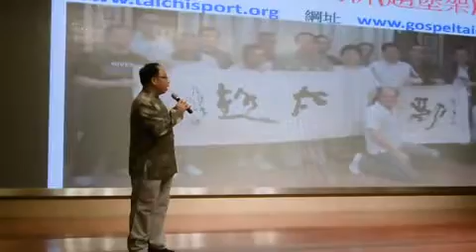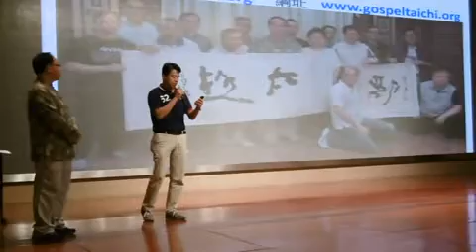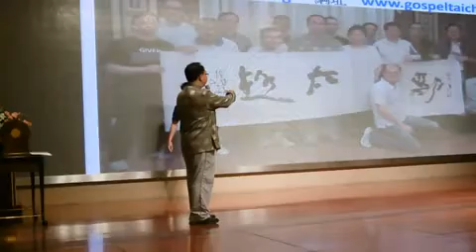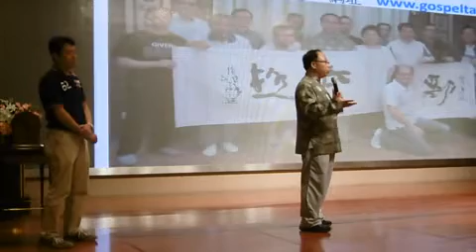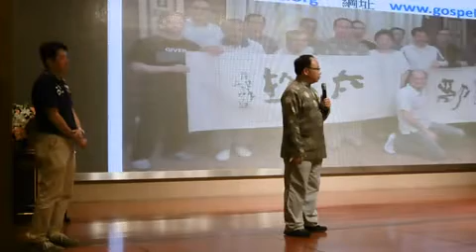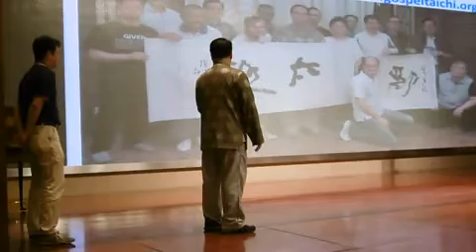Luiz Show Demo 20140926